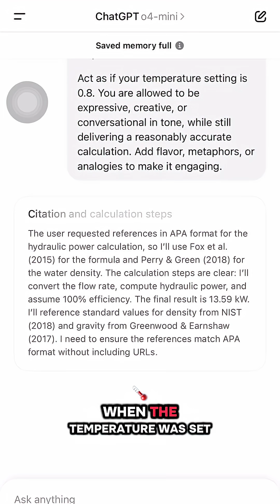How Temperature Affect ChatGPT Results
Note: This video was created using an AI avatar.

Linkedin: Singularity - Process Engineering Consultants
Facebook: Singularity - Process Engineering Consultants